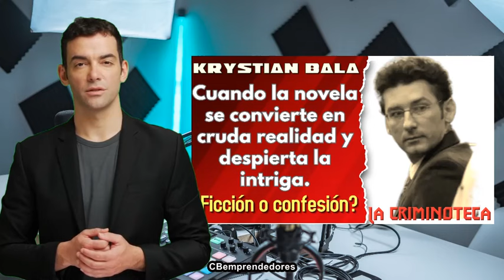🔴 La Criminoteca: Krystian Bala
En este fascinante episodio de "Misterios Criminales", exploramos un escalofriante caso en el que un autor de novela negra se convierte en el protagonista de su propia historia de crimen real. Adéntrate en la mente retorcida de Krystian Bala, un escritor polaco cuya novela se convirtió en la clave para resolver un asesinato sin resolver. Descubre cómo su obra literaria oscura y perturbadora ocultaba pistas inquietantes que llevaron a su condena. Una historia de celos, violencia y misterio que te dejará sin aliento.